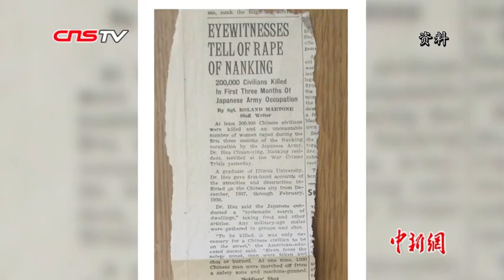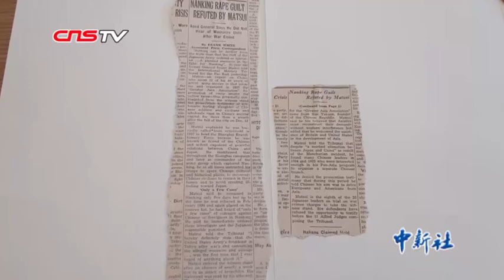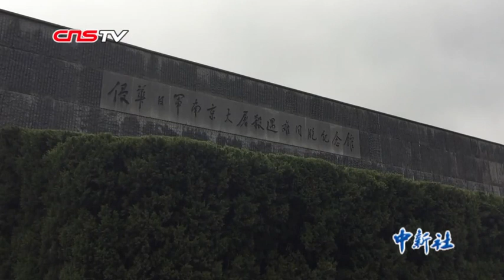旅加华人向南京捐赠东京审判加籍检察官三千余页笔记档案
15日，旅加华人余承璋向侵华日军南京大屠杀遇难同胞纪念馆捐赠了一套《远东国际军事法庭加拿大检察官诺兰档案》。这批多达三千余页的文字图片资料收录了加拿大检察官亨利·格兰顿·诺兰的生平资料和手稿，还原了法庭对日本侵华主要战犯之一松井石根的质询和定罪过程。（记者 葛勇）